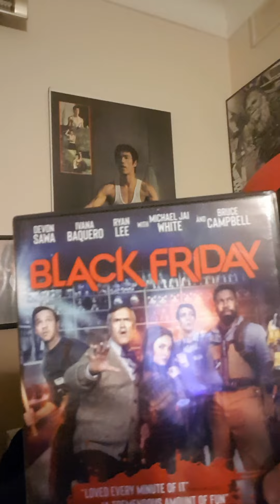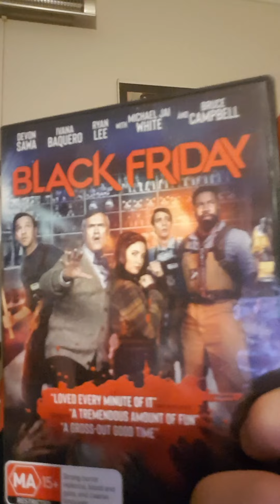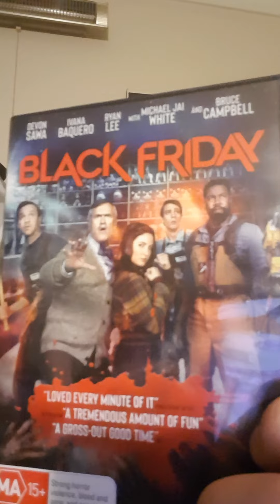HYPO Reviews MCU Disney Marvel Wakanda Forever, Black Friday horror comedy Bruce Campbell hail chin